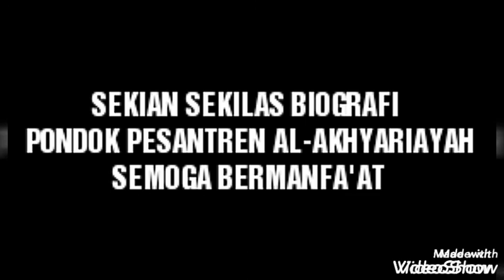Al-Akhyariyah Galba Panjalinan Blega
Video dibuat oleh Moh. Shihabuddin Prodi PGMI Semester II STIT Al-Ibrohimy Bangkalan untuk memenuhi tugas mata kuliah Aswaja dan Studi Pesantren